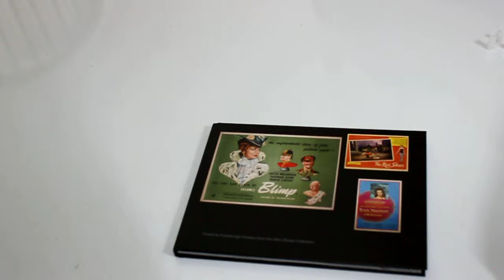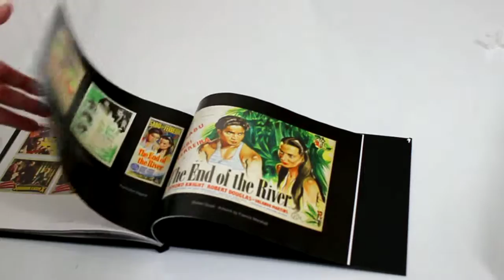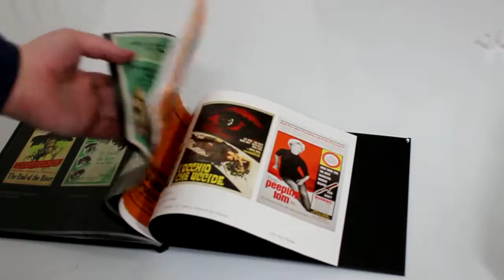Review of the Powell & Pressburger movie poster book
New privately printed heavily illustrated book on the movie posters from the films of Powell & Pressburger. The book contains many rare and seldom seen posters, lobby cards and british front of house sets. Not every country is represented in the book. The book is A4 in size . The hardcover has a matt finish and thick glossy pages.

The author tells me a revised  & Updated edition will be shortly available from the Apple ibooks store.